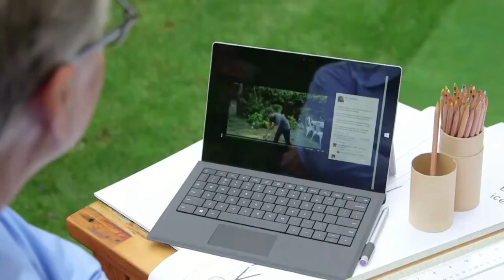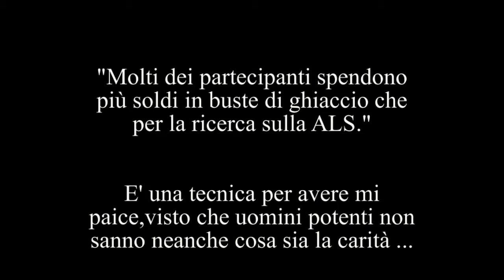ALS Ice Buchet Challenge | Africa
“Molti dei partecipanti spendono più soldi in buste di ghiaccio che per la ricerca sulla ALS. "
I video dell'ice bucket sembrano più un esercizio sul sensibilizzare il pubblico su quanto uno sia eccentrico, altruista e/o attraente in una T-shirt bagnata."

"Many of the participants spend more money in envelopes that ghiaccio for research on ALS. "
I video bucket of ICE seem more an exercise on raising public awareness about what one is quirky, altruistic and / or attractive in a wet T-shirt. "